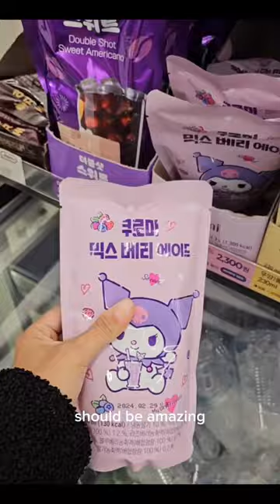Samara takes on all the tasty snacks! 😋